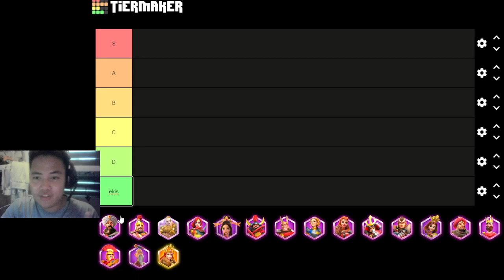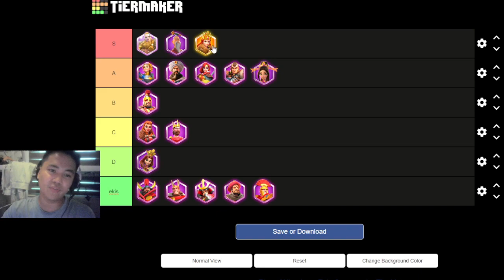RISE OF KINGDOM EPIC TIER LIST - TAGALOG VERSION || MAD PANDA PH